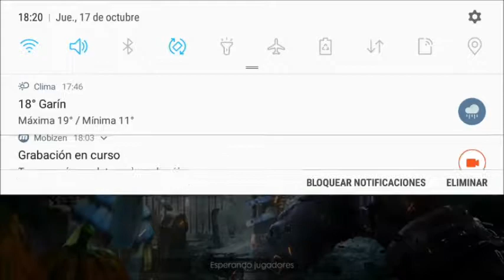Free Fire Gameplay en español como jugar clasificatoria Rango oro 1 y duelo de escuadras 4 vs 4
Free Fire Gameplay como jugar clasificatoria oro 1 y duelo de escuadra.

Free

Fire

Free fire diamond event